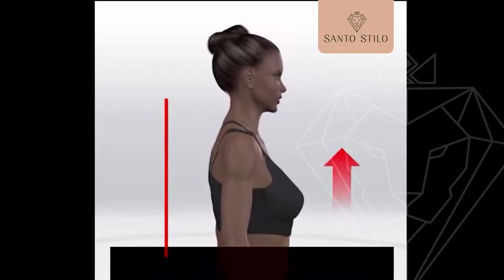Sutiã Top Corretor Postural - Comfort Push Up!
VOCÊ MAIS BONITA, CONFIANTE, SEM DORES NAS COSTAS E COM TUDO NO LUGAR!